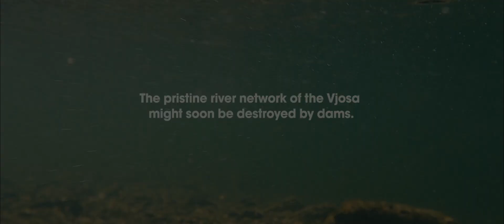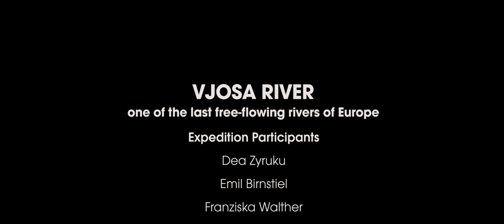Research on the Vjosa – 11 Scientists and 300 km River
The IGB research group Fluvial Ecosystem Ecology sampled the entire river network of the Vjosa in Albania in a three weeks long expedition in May 2018. The team investigated the biodiversity of periphyton, bacteria and invertebrates, and measured a range of ecosystem functions ranging from enzyme activities to ecosystem-scale metabolism and evasion of greenhouse gases. The research efforts are part of the ERC-funded Starting Grant FLUFLUX, which aims to investigate linkages of biodiversity and ecosystem functions of whole river networks.

The Vjosa is a unique study place for this research question. For almost its entire course from the Greek Pindos mountains to the Adriatic Sea water flow and sediment transport are unobstructed, creating a dynamic river landscape that is not existing elsewhere at this spatial scale in Europe. Up to now the Vjosa is a hydromorphologically almost unaltered river, and as such an invaluable reference system to guide ecologists in future renaturation projects. Ideally, research findings of the team also contribute towards recognition of the Vjosa’s value and abandonment of current hydropower development plans.